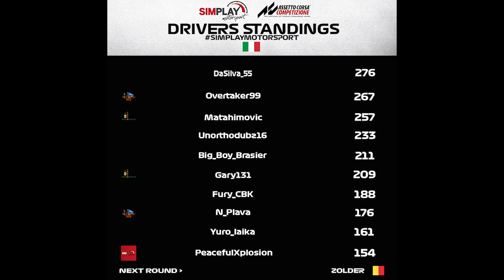Round 13 14 PRO Monza Highlights